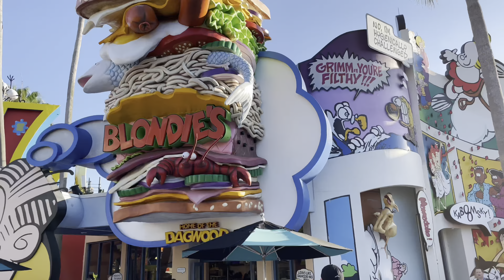VLOG : Florida Vacation Edition!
I went to Florida for Spring Break! I bounced around for a week to different cities! Orlando for Universal Studios, Tampa for baseball games, and Clearwater for beaches! Universal UniversalStudios SpringBreak SpringBreak2023 Budget BudgetTravel SaveMoney Airport Baseball Yankees Tampa Orlando Florida OrlandoFlorida ￼